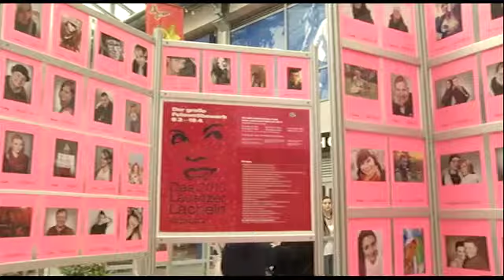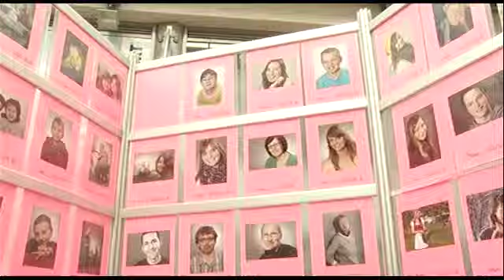Danke für`s Lächeln - 06.05.2013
Am Samstag wurden die Gewinner des Lausitzer Lächelns vorgestellt und erhielten ihre Preise